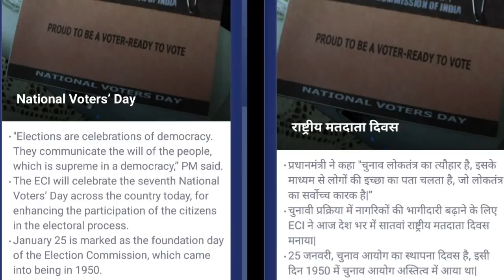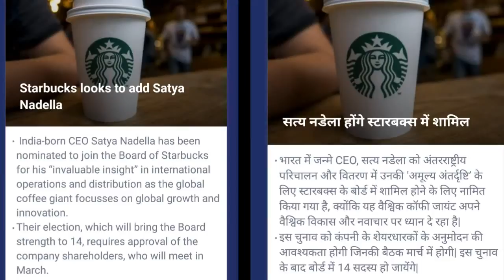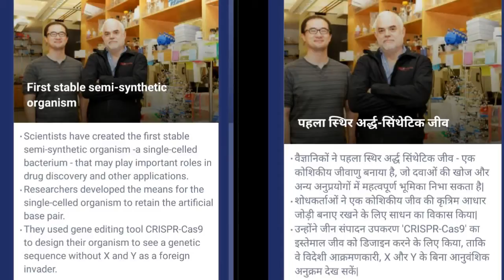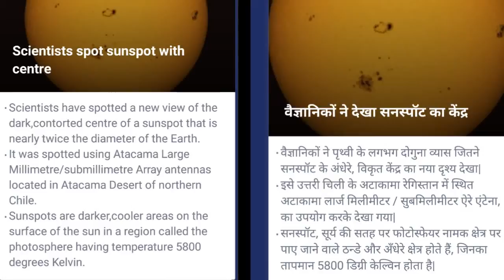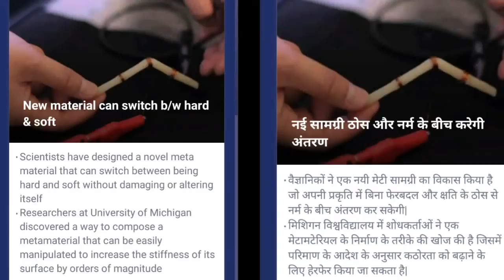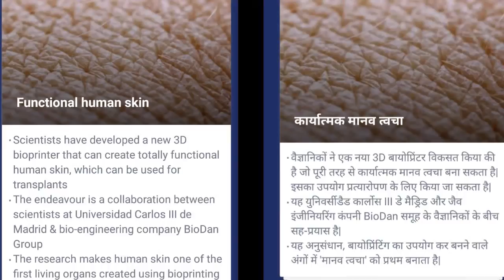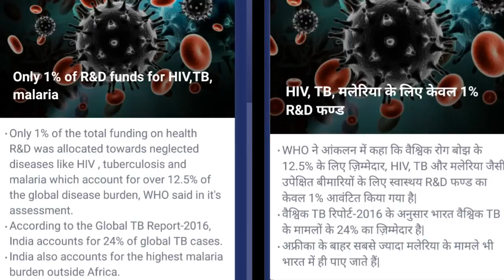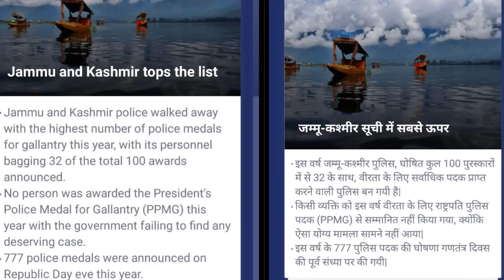करेंट अफेयर्स CURRENT AFFAIRS # 25 JANUARY 2017 हिंदी और English :: STUDY POINT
करेंट अफेयर्स हिंदी और English में साथ साथ  ,  हमारी टीम आपको अलग अलग परीक्षा की तयारी के लिये लाई है अंग्रेजी और हिंदी में करेंट  अफेयर्स एक ही youtube channel पर और वो भी एक ही विडियो में साथ साथ, अब आप अंग्लिश और करेंट  अफेयर्स साथ साथ सिख पायेंगे, यहाँ प्रतिदिन नई विडियो डाली जाएगी , एक ही विडियो में बाएं तरफ कर्रेंट अफेयर हिंदी में और दाईं  तरफ English में प्रतीत होंगे  जिससे आपकी English और कर्रेंट अफेयर्स की तयारी साथ साथ हो जाएगी इसीलिए आज ही सब्सक्राइब करे हमारा youtube channel : STUDY POINT यहाँ क्लिक  करके
Our team is providing , Current Affairs in Hindi & English side by side which  will help you to  prepare better for all of your competitive examinations . On the Left side Current affairs will be shown in Hindi while on the right side simultaneously the same will be shown in English. Thus, it is an awesome way to improve English and stay updated with Current Affairs side by side.